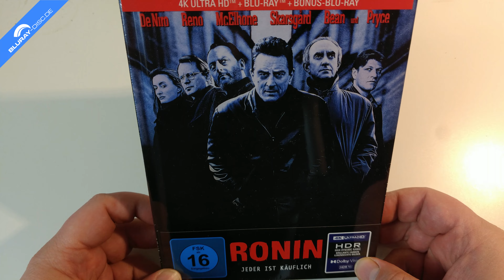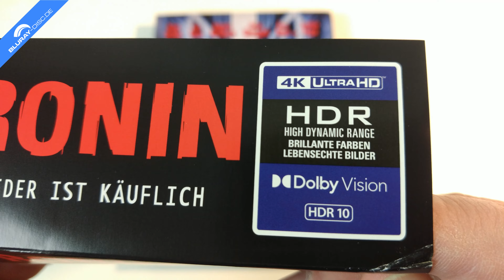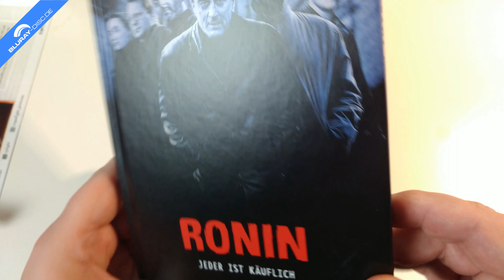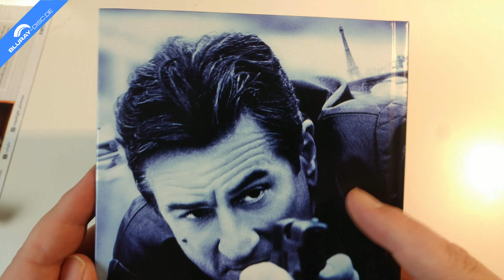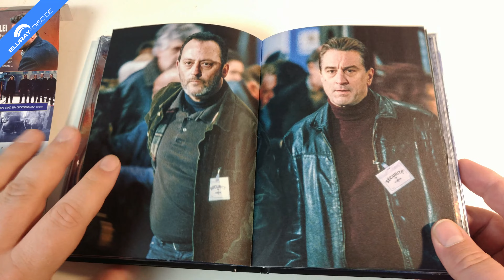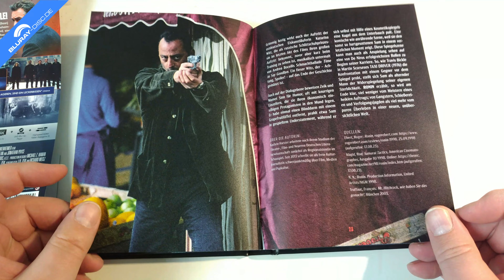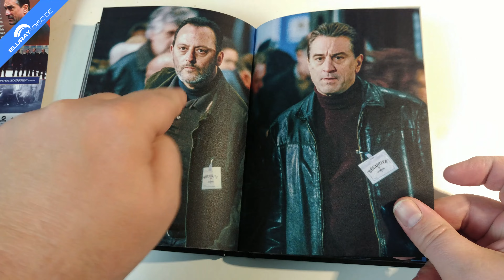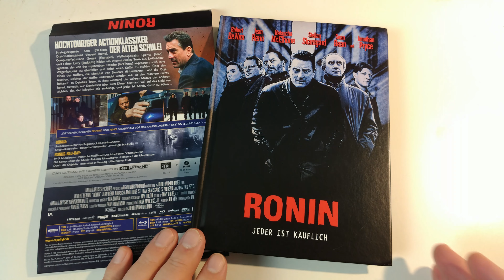Unboxing RONIN (3-Disc 4k-UHD/BD Mediabook) von Capelight Pictures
Heute packe ich für euch den amerikanischen Actionthriller RONIN aus dem Jahr 1998 aus, der nun als deutsche 4k-UHD Premiere im limitierten Mediabook ausgewertet wird, welches den Film zusätzlich auf Blu-ray Disc enthält und auch noch eine randvolle Bonus-Blu-ray mit einem ganzen "Koffer" voll Bonusmaterial im Schlepptau hat.

Label: MGM Home Entertainment
Herausgeber: Capelight Pictures
Vertrieb: Al!ve AG
Cast: Jan Triska, Jean Reno, Jonathan Price, Michael Lonsdale, Natascha McElhone, Robert De Niro, Sean Bean, Skipp Sudduth, Stellan Skarsgard
Regie: John FrankenheimerFreigegeben ab 16 Jahren
Sprachen: Deutsch & Englisch DTS-HD Master Audio 5.1
Untertitel: Deutsch & Englisch
können sich bis zum Release ändern
Region: A, B, C
Laufzeit: 121 Minuten
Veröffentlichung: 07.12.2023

Bonusmaterial:
Audiokommentar von Regisseur John Frankenheimer
Originalkinotrailer
Deutscher Kinotrailer
Im Schneideraum
Natascha McElhone: Die Arbeit einer Schauspielerin
Die Komposition der Musik
Riskante Fahrmanöver
Filmen auf der Überholspur
Durch das Objektiv
Interviews in Venedig
Alternatives Ende